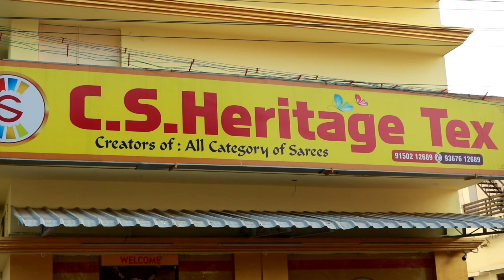SANA SILKS | AT ELAMPILLAI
38/9A, Sanjeevi Nagar,
                               Perumagoundampatty,
                               Elampillai - 637502.